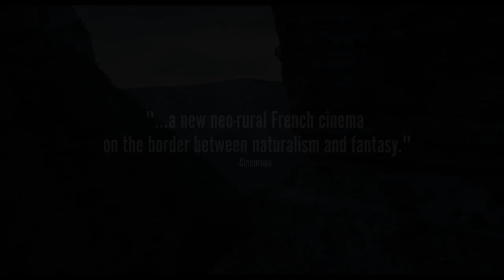The Strange Case of Jacky Caillou - Official Trailer | Horror, Romance, Werewolf | ACID Cannes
In Select Theaters March 31st and On Demand April 4th

Debuted in Cannes (ACID)
Official Selection at Fantastic Fest, Brussels IFF, and more!

Directed by Lucas Delangle

Starring: Thomas Parigi, Edwige Blondiau, Lou Lampros, Jean-Louise Coulloc’h

Synopsis: When Jacky’s grandmother, a renowned healer, suddenly passes away and a particularly compelling young woman with a mysterious rash arrives on his doorstep, he has no choice but to stay and try to help. As her condition worsens, it becomes clear that she’s afflicted with no ordinary illness. She’s transforming into something dangerous before his eyes, but he’s already in too deep to abandon her.